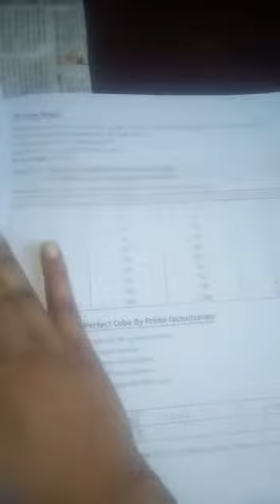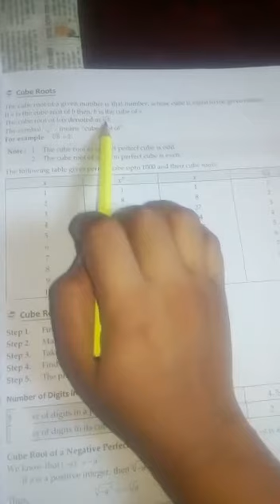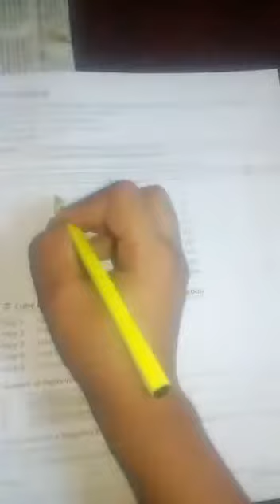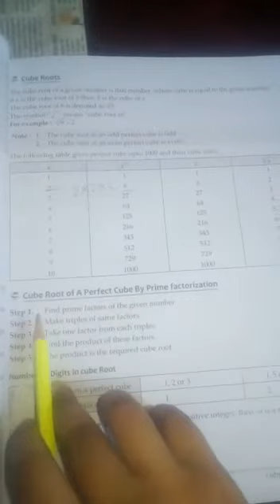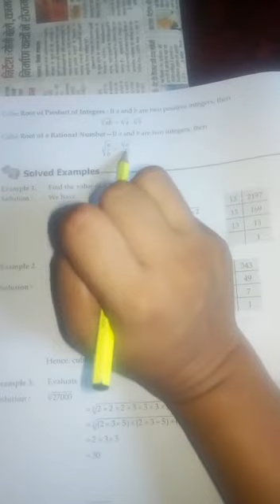CLASS 8 MATHS #17 ONLINE 4